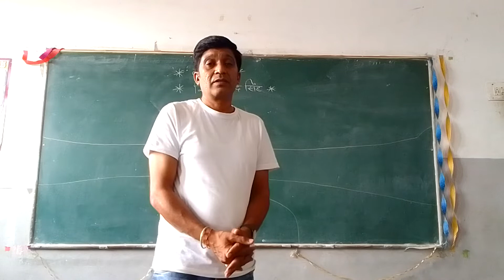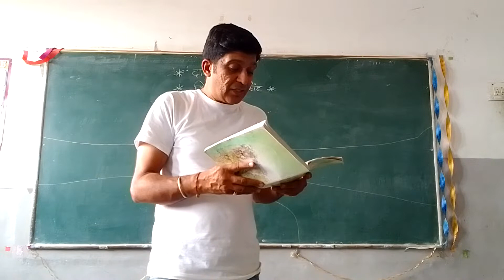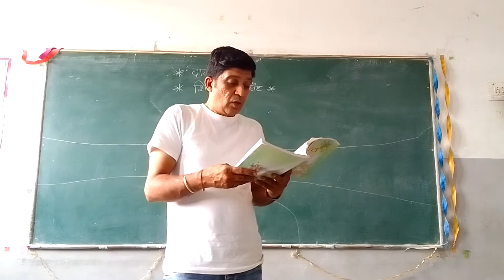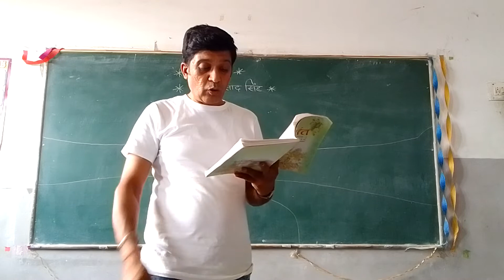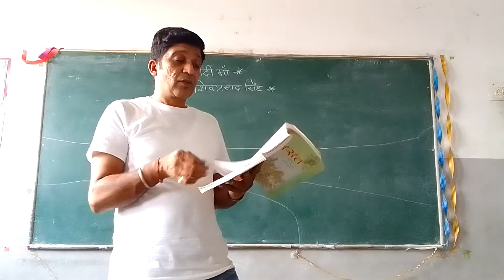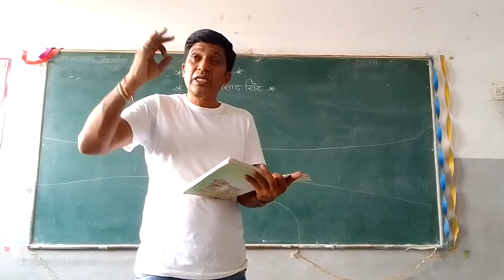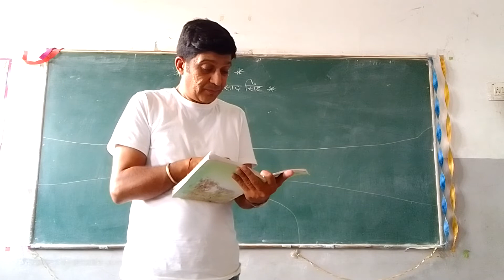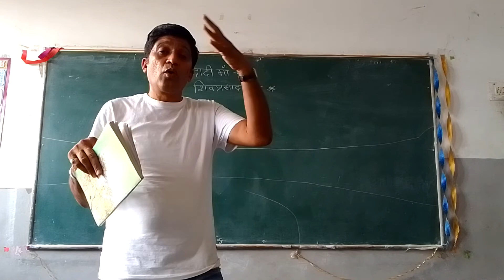June 13, 2022